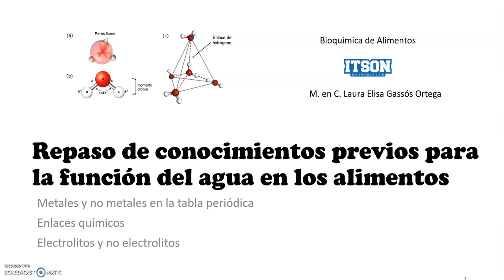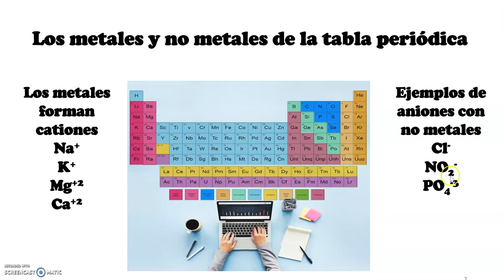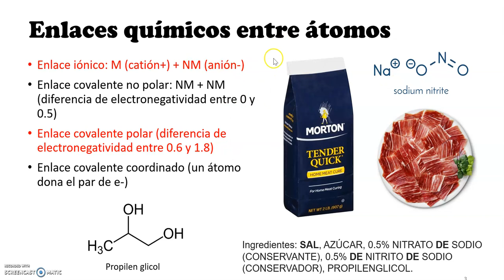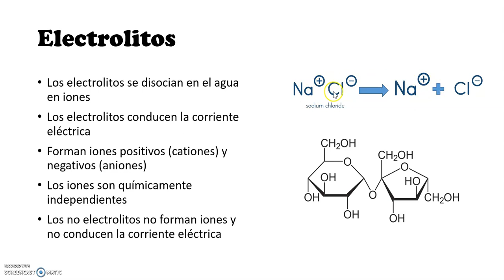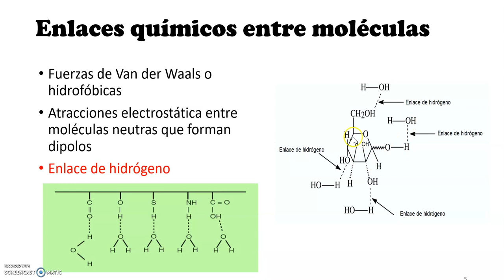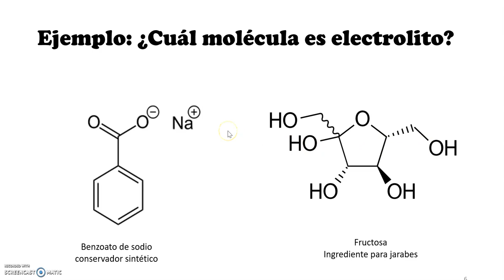Lección de conocimientos previos para el agua en alimentos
Repaso de conocimientos de química básica (metales y no metales, enlaces químicos y electrolitos) para obtener una mejor comprensión de la función del agua en los alimentos.